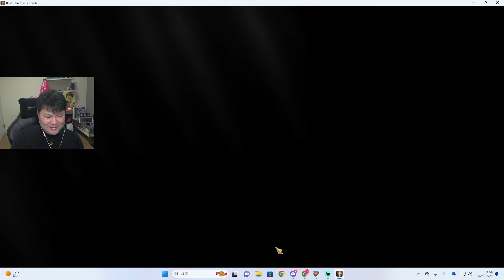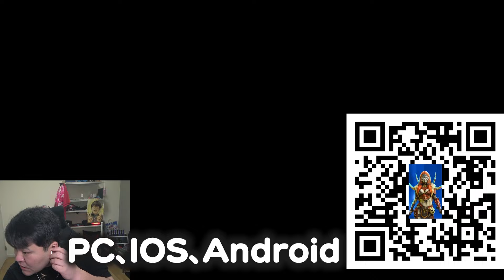iOS/Android/PC対応のターン制バトルRPGをプレイするマザー、気持ちの良いゲーム体験に笑いが溢れてしまう【MOTHER3 RAID: Shadow Legends】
提供：RAID: Shadow Legends（Plarium Global Ltd.）

無料でRaidをインストールしよう！

このリンクから新規プレイヤー向けに特別なスターターパックを受け取ろう！
アカウント登録時に50万シルバー、ランクアップチキンX1, エナジー250、レベル15に到達後に50万シルバー、エナジー、チキン、ジェムX50, XPブースト、エピックチャンピオン「ジュリアナ」をゲット！

さらにご視聴の皆さんにプロモーションコード「JAPANRAID」でスペシャル特典も入手できます！
これらの特典はリンクからのみ入手可能です。
戦場で会いましょう！